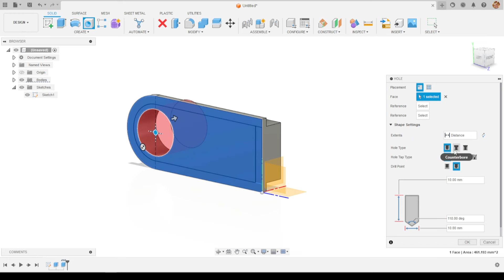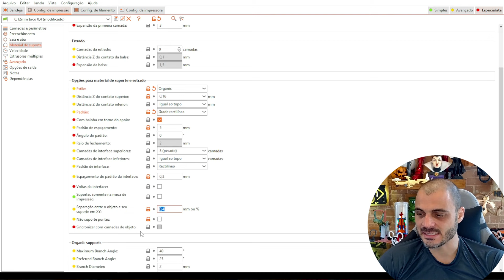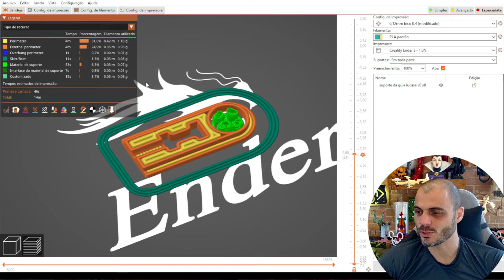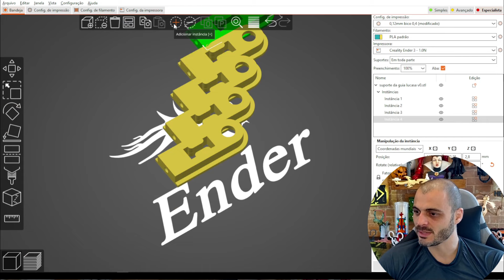"Desvendando o Segredo: Como fazer R$1200,00 com uma peça Impressa em 3D! 💰🚀"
"Descubra como ajudei um amigo a economizar R$1200,00 e evitar transtornos com uma janela nova! 🏡💡 Neste vídeo, compartilho o passo a passo desde a criação do desenho técnico até a impressão 3D da peça. Sem sujeira, sem a necessidade de um pedreiro, apenas criatividade e inovação! 🛠️✨
Se você também quer aprender mais sobre projetos em impressão 3D e explorar todo o potencial dessa tecnologia, confira o
Torne-se um mestre na arte da impressão 3D e transforme ideias em realidade! 🚀🔧 Impressao3D Inovacao DIY"